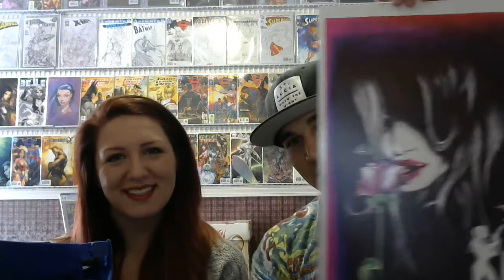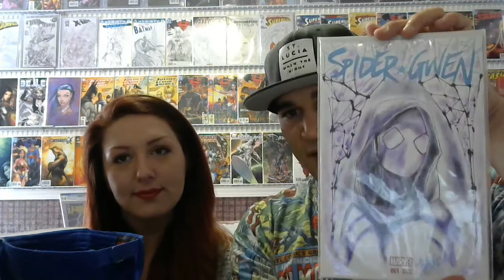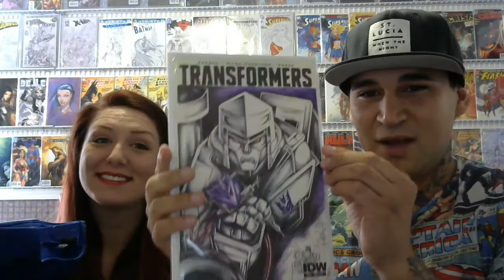250 sub Contest winnings are.....???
thank you to everyone who entered my contest!!  it was a blast watching everyone's entries.
Once again thank you all and until next time keep it nerdy!!